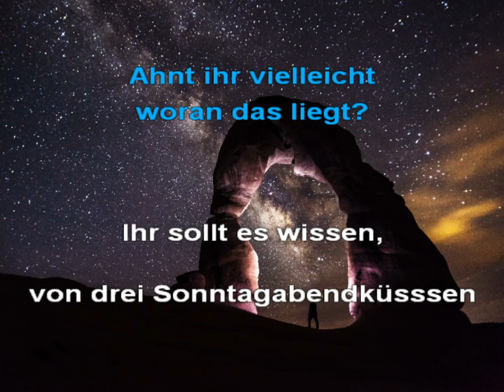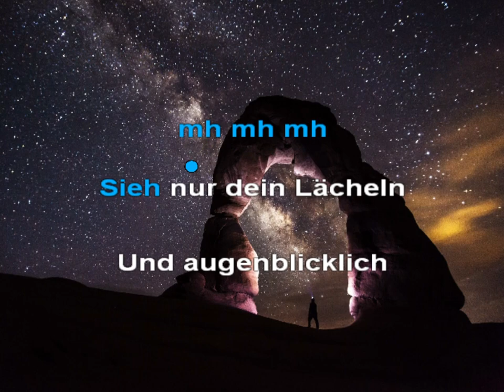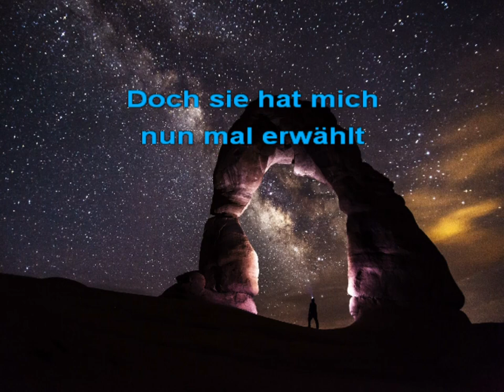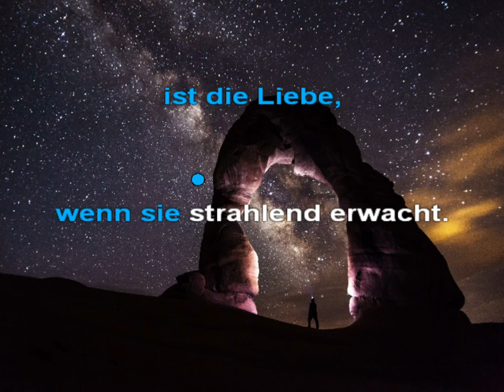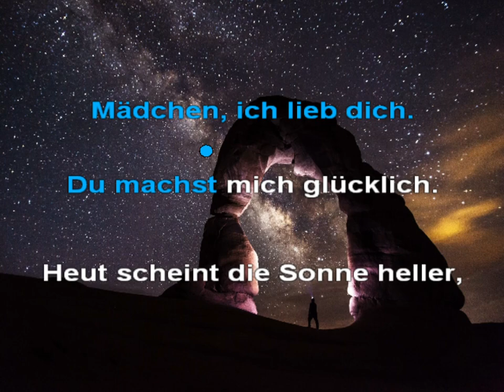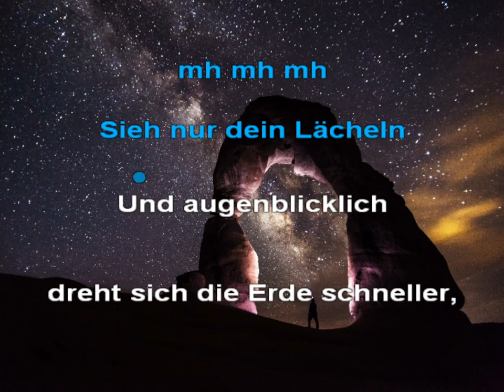Wie ein Stern - Frank Schöbel - Karaoke